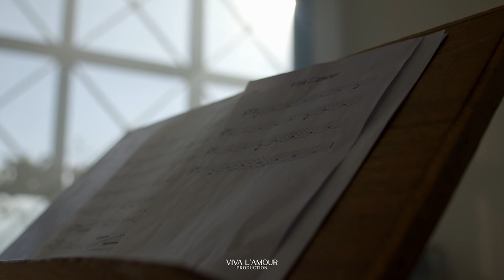Yazberdi & Aylar - Love Story (Viva L'amour production)